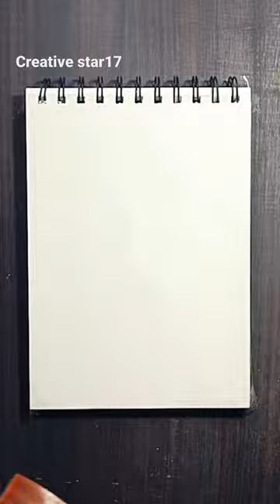draw scenery# short easy painting night painting